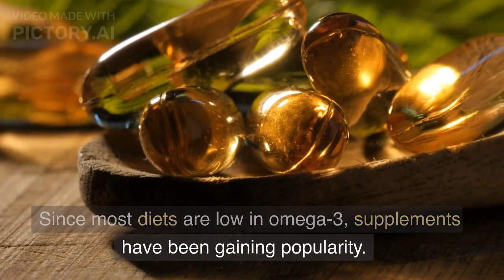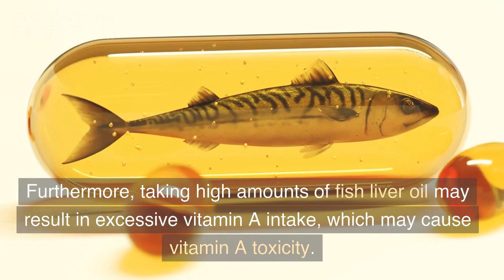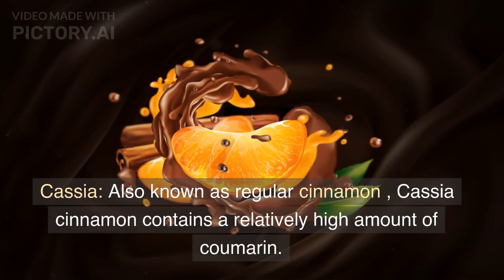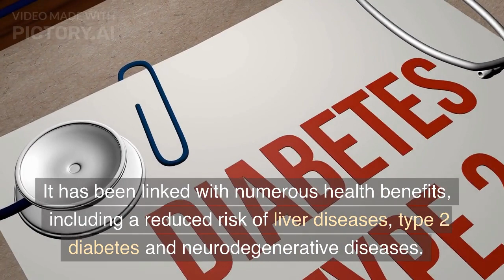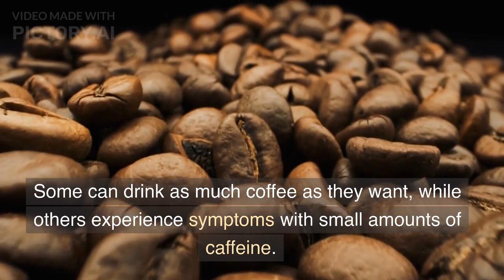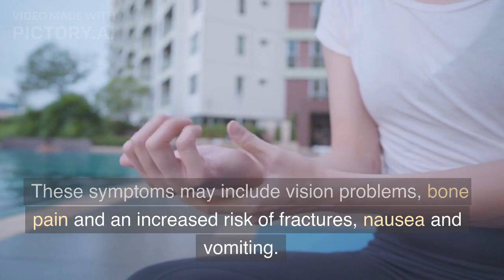8 Health Foods That You Shouldn't Overeat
In today's video you will learn about 8 Health Foods That You Shouldn't Overeat.
Superfoods might be the cure for every problem life throws at you. Be it acne, stress, low energy levels, or inflammation…superfoods always have your back.